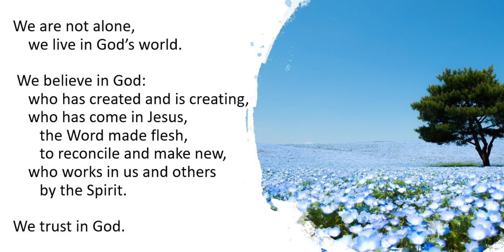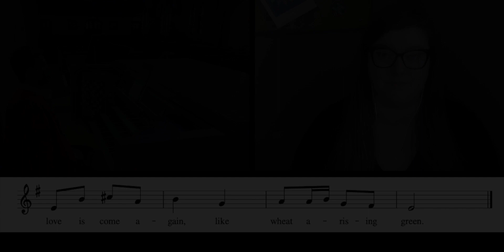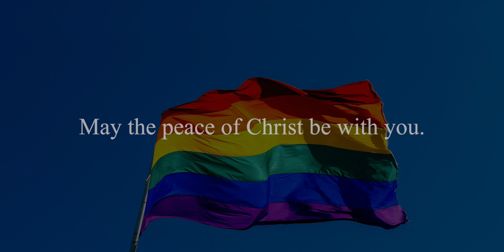EARTH SUNDAY - April 18, 2021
Our celebration of Easter continues! Join us for our Earth Sunday worship.

If you would like to make an offering, learn more about our book group and other activities, or sign up for our email list, please

Order of Service:
Scripture - John 24:36b-42
A New Creed
Anthem - Peace for the Children arr. Jason Locke
Scripture - 1 John 3:1-2
Reflection
Offertory Solo - I Got Me Flowers by Vaughan Williams
Small Spiritual Practice
Closing Hymn - VU 186 Now the Green Blade Rises
Commissioning
Sung Blessing - An Irish Blessing arr. James Moore
Postlude - Masque by Denis Bedard

Permission to podcast/stream the music in this service from OneLicense No. A-607260.

Prayers of the People written by Brian Day. Gathering, Lent/Easter 2021, page 52. Used with permission.

Commissioning written by Sandy Ferguson. Gathering, Lent/Easter 2021, page 49. Used with permission.

Leaside United Church
822 Millwood Road
Toronto, Ontario